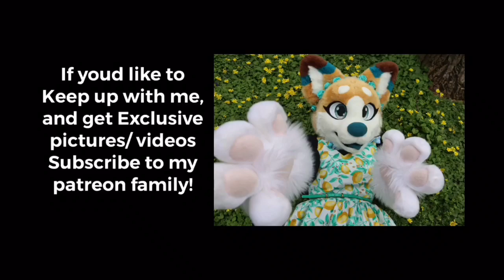spring/ Easter photo shoot BTS (deku and Fursuit)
FAQ

Exceptions include!
Eclipse headbase by dreamvision creations
Taffy headbase by schneepardi creations